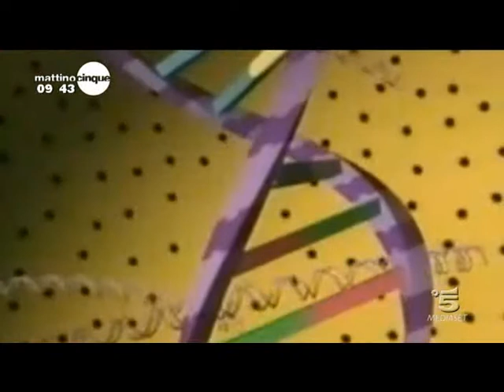Anti invecchiamento - Dermatologo Prof. Antonino Di Pietro. 19 marzo 2010.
Il Prof. Antonino Di Pietro, dermatologo plastico presidente fondatore di ISPLAD, intervistato da Mattinocinque del 19 marzo 2010 parla del test genetico e dieta anti invecchiamento.